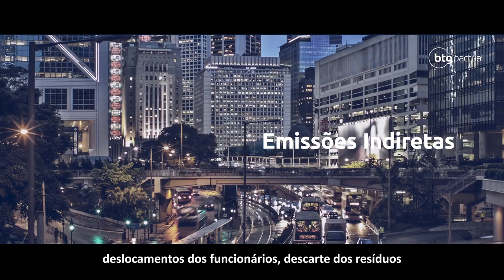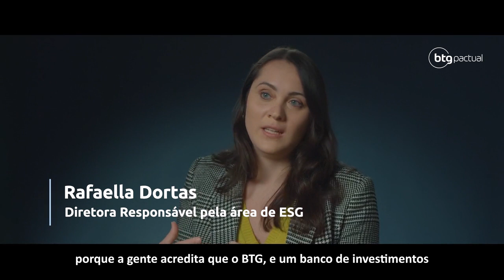Como compensar as emissões de carbono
O BTG Pactual tem grande preocupação com o impacto ambiental direto, além de todas as questões relacionadas ao tema ESG. O banco calcula suas emissões de carbono e cria estratégias e ações a fim de compensá-las.